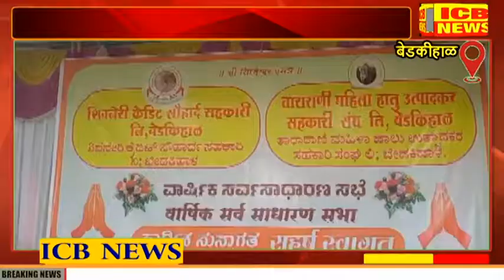बेडकीहाळ शिवनेरी संस्थेची 25 वी वार्षिक सर्वसाधारण सभा संपन्न